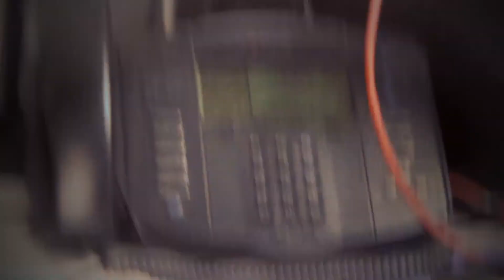How to bottle feed kittens